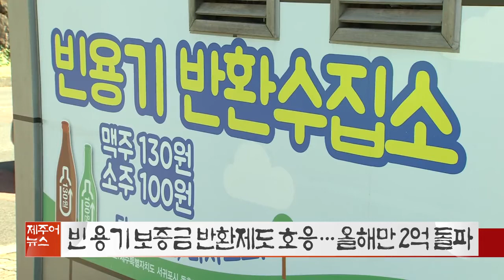KCTV 제주방송 제주어 뉴스 - 2019.11.16